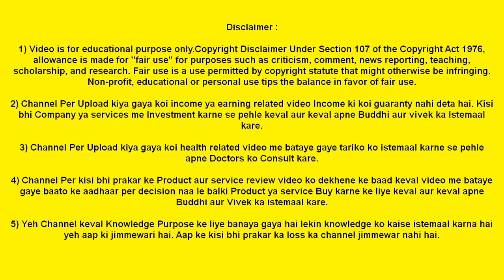Will Bank Account Automatically Close | How To Close Hdfc Bank Account | Negative Balance In Account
Dosto video me maine bataya hai kya bank account automatically close hota hai, negative balance wala bank account kaise band kare, bank account kaise close kare etc. Agar aap apna bank account close karna chahte hai aur yeh soch rahe hai ki aapka bank account apne aap band ho jaayega to ye video jarur watch kare nahi to ho sakta hai ki aap bahut bade problem me fas jaao aur aapko extra penalty bank ko deni pade. Main bank related video tutorials banata rehta hu.